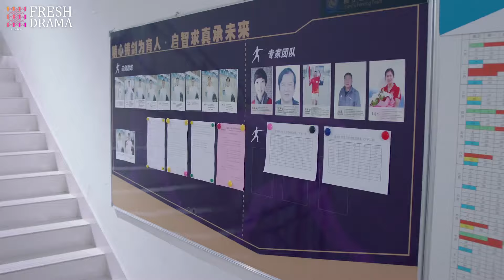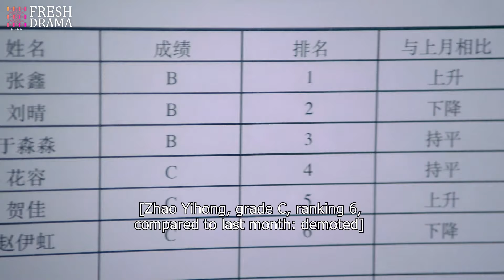【ENG SUB】Attack It, Lightning! EP15│Chen Yaan, Hu Yuwei, Feng Wenjuan│Fresh Drama